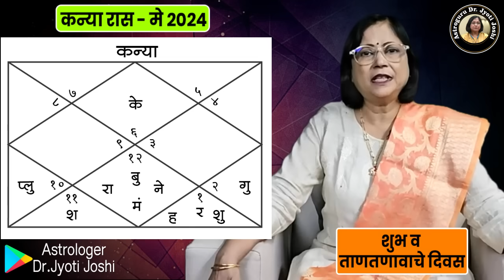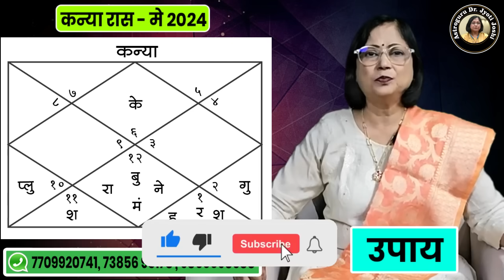कन्या राशीचे मे महिन्याचे भविष्य | kanya rashifal | May 2024 virgo rashifal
कन्या राशीचे मे 2024 मधील राशिभविष्य

Kanya rashiche May 24 rashifal

साल 2024 मधील काही महिन्यांचे राशीभविष्य काही लोकांना सुखद तर काही लोकांना अत्यंत ताणतणाव व संघर्ष करण्यात गेले असतील. तर मग बघूया की या  वर्षातील मे महिन्यातील सहाव्या राशीचे भविष्य काय असणार आहे? कारणे सांगणारे लोक कधीही यशस्वी होत नाहीत. आणि यशस्वी होणारे लोक कधीही कारणे सांगत नाहीत. आत्मविश्वास हीच खरी शक्ती आहे.बुध देवांची अत्यंत बुद्धिमान रास म्हणजे कन्या रास होय. कोणताही निर्णय घेताना चार वेळेला विचार करणे आणि एकदा निर्णय घेतल्यानंतर त्या पद्धतीने काम सुरू करणे, हा कन्या जातकांचा स्थायी भाव आहे. कन्या राशीच्या जातकांसाठी हा महिना यशदायक व लाभदायक असेल. तर तो नक्की कसा ते आपण या व्हिडीओ मध्ये सविस्तरपणे पाहणार आहोत. त्यासाठी कन्या राशीच्या जातकांना हा महिना कसा असेल हे जाणून घेण्याची उत्सुकता लागली असेलच. म्हणून खूप लोकांच्या उत्सुकतेपोटी आपण मे महिन्याचे मासिक राशिफल अत्यंत बारकाईने पाहणार आहोत. हा व्हिडीओ कन्या राशीच्या जातकांसाठी आहे. कन्या राशीच्या लोकांचे मे महिन्यातील भविष्य आपण या व्हिडिओमध्ये पाहणार आहोत. तरी हा व्हिडीओ शेवटपर्यंत नक्की पहा व आपल्या प्रतिक्रिया कळवा.

2024 मध्ये कन्या राशीचे भविष्य काय असेल

virgo Rashi che career 2024

virgo rashi dhan labh 2024

कन्या राशी भविष्य 2024

virgo prediction 2024

kanya Rashiche sampurna bhavishya 2024

कन्या राशीचे मे2024 मधील लाभ

kanya Rashi bhavishya 2024

कन्या राशी भविष्यफळ 2024

kanya Rashiche arogya May mahinyat kase rahil

कन्या राशीचे वैवाहिक जीवन

kanya Rashi education

मे महिना कन्या राशि साठी कसा असेल

virgo May Astrology 2024

virgo May horoscope prediction 2024

कन्या राशीचे व्यक्तित्व 2024

कन्या राशिचा महिना कसा असेल

कन्या राशी कौटुंबिक सुख 2024

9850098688 या नंबर वर G pay किव्वा phone pay करून याचं नंबर वर स्क्रीन शॉट टाकावा.
मराठी